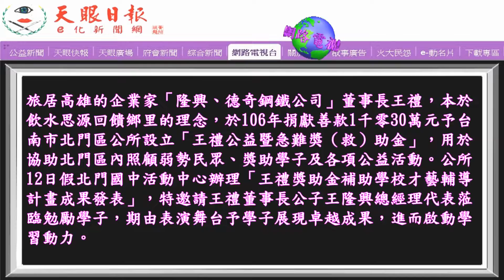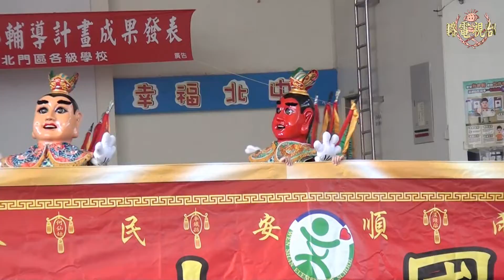捐款千萬回饋鄉里‧北門學子獻才藝展成果